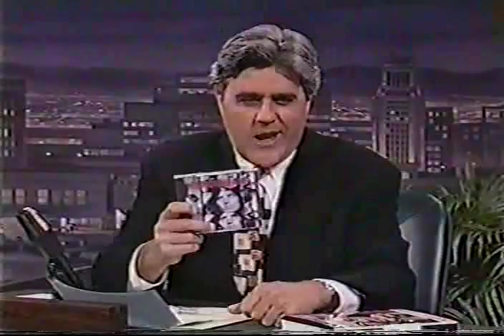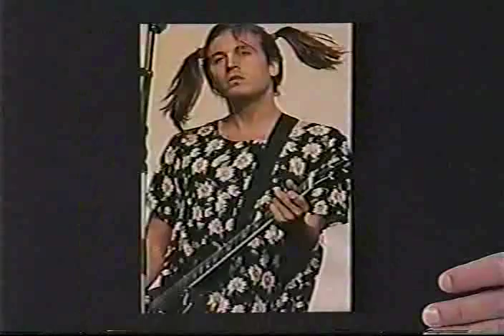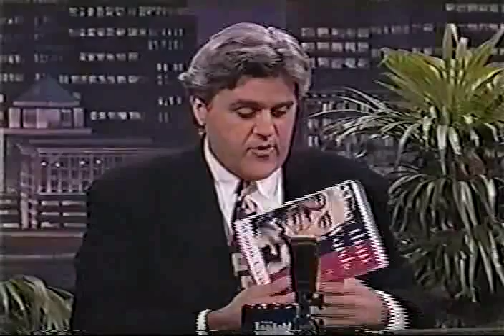Lemonheads - Into Your Arms Tonight Show 1993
American TV appearance.